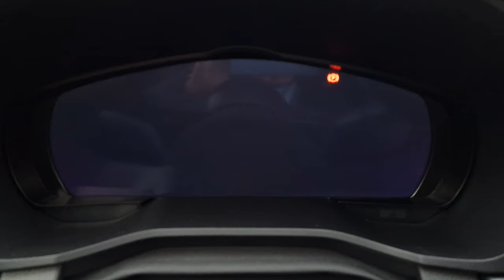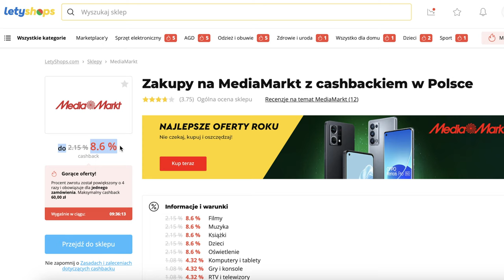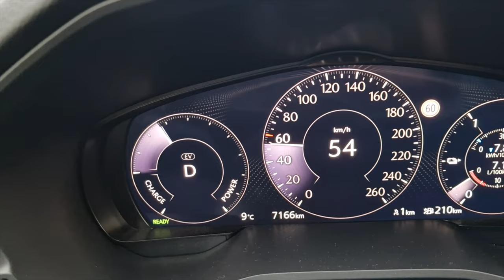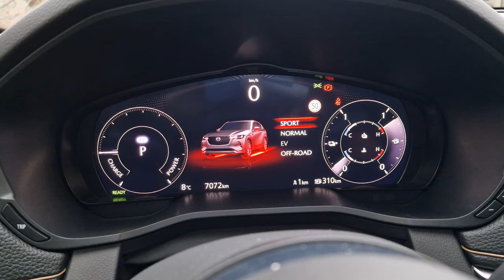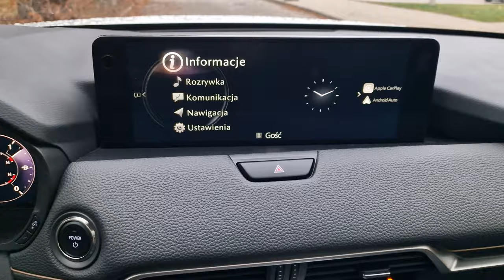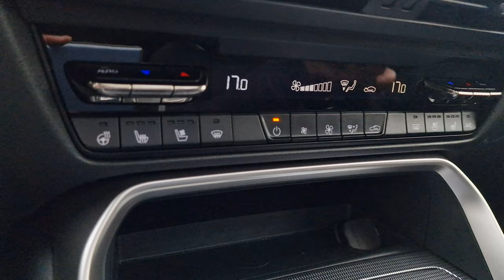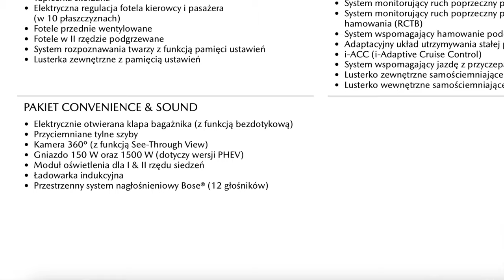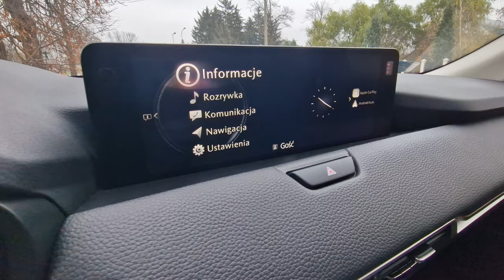Mazda CX-60 Test 2022 PL | Bez Mazdy nie ma jazdy!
Bohater odcinka: Mazda CX-60 2.5 PHEV 327 KM AWD.
Dawno nie czekałem tak bardzo na żaden samochód, jak na Mazdę CX-60.
Nareszcie wielka moc, nowa 8-biegowa skrzynia, niesamowita jakość i w zapowiedzi 6 cylindrowy diesel.
Czy japoński SUV spełnił te wielkie oczekiwania?

Rywale: Volvi XC60, Mercedes GLC, Audi Q5

Spis treści:
0:00 Wstęp
1:24 Mazda CX-60 okiem sprzedawcy
2:35 Silniki
4:55 LetyShops
6:20 Plug-in
7:15 Spalanie
8:30 Wady
10:00 Tryby jazdy
12:10 Zawieszenie
13:50 Wnętrze
15:28 Kamera cofania
16:57 Bagażnik
18:27 Miejsce z tyłu
20:22 Audio Bose
23:25 Cennik
26:47 Podsumowanie